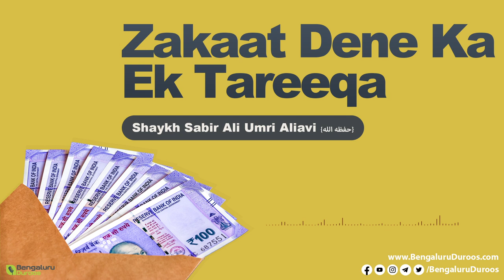Zakaat Dene Ka Ek Tareeqa | Shaykh Sabir Ali Umri Aliavi {حفظه الله}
٠٠٠٠٠٠٠٠٠٠٠٠٠٠٠٠٠٠٠٠٠٠٠٠٠٠٠٠٠٠٠٠٠٠٠٠٠٠٠٠